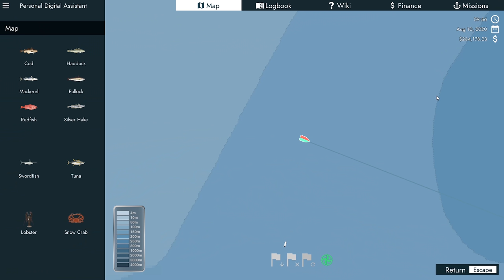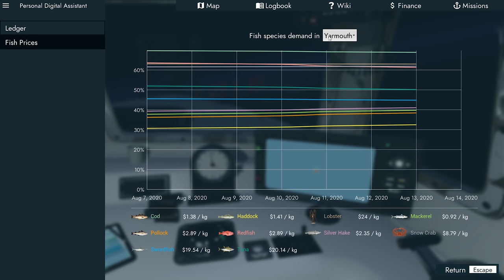Fishing North Atlantic Career #4 - Searching For Swordfish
PC Specs

CPU: Intel® Core™ i7 5930K
CPU Cooler: Corsair Hydro Series H100i CPU Cooler
Motherboard: MSI X99S Gaming 7 Motherboard
Graphics: 2x MSI GeForce GTX 980 Gaming 4GB in SLI
Memory: G.Skill Ripjaws 4 F4-2400C15Q-16GRR 16GB (4x4GB) DDR4
Solid State Drive: Samsung 850 Pro Series 256GB SSD
Hard Drive: Seagate Barracuda 2TB ST2000DM001
Case: Phanteks Enthoo Luxe Black
Power Supply: Seasonic X-1250 80Plus Gold 1250W
Cable Kit: PCCG Sleeved Cable Extension Kit Black
Additional Cable: PCCG Sleeved 45cm PCI-E 6+2pin Cable Red
Additional Lighting: Phanteks Multi Coloured LED Strip 1m
Fans: Corsair Air Series AF120 Quiet Edition Case Fan
Additional Fans: Corsair Air Series SP120 Quiet Edition PWM Twin Pack
Operating System: Microsoft Windows 8.1 64bit OEM